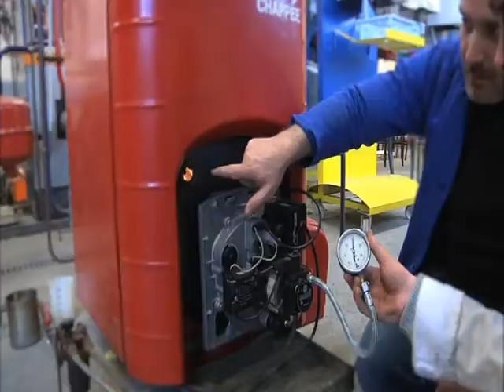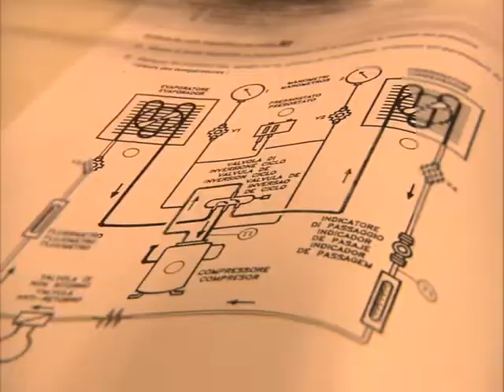Bac Pro - Technicien en installation des systèmes énergétiques et climatiques (TISEC)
Lycée Professionnel du bâtiment Alfred SAUVY
66740 VILLELONGUE DELS MONTS